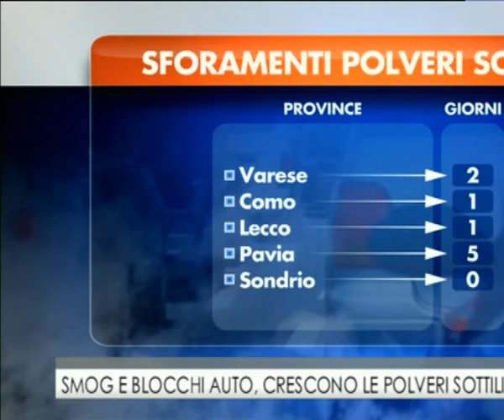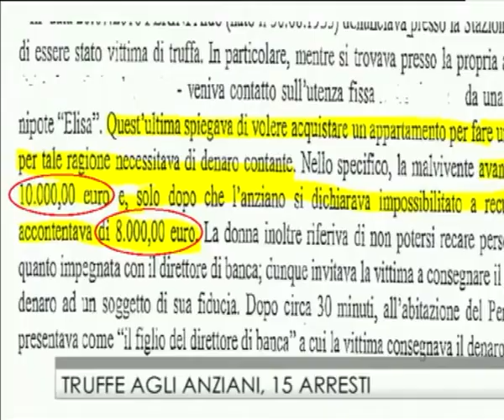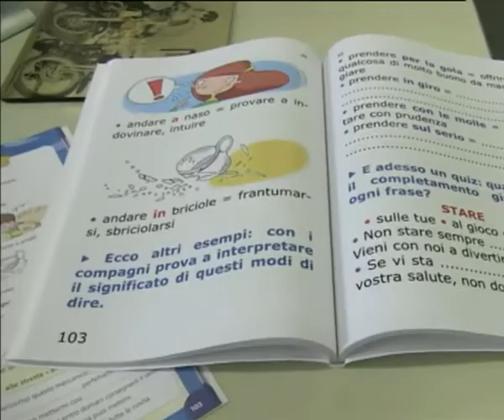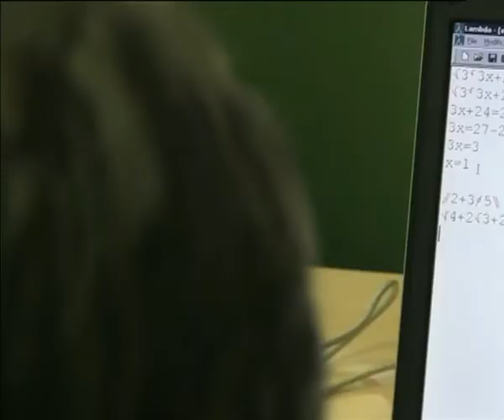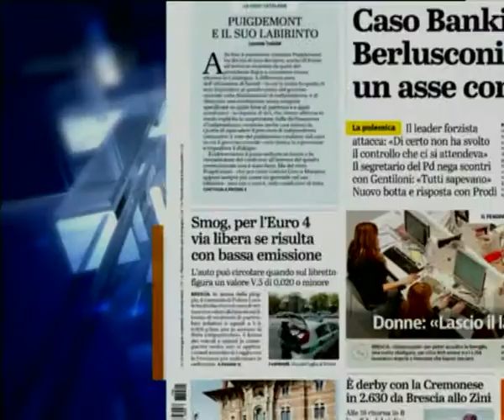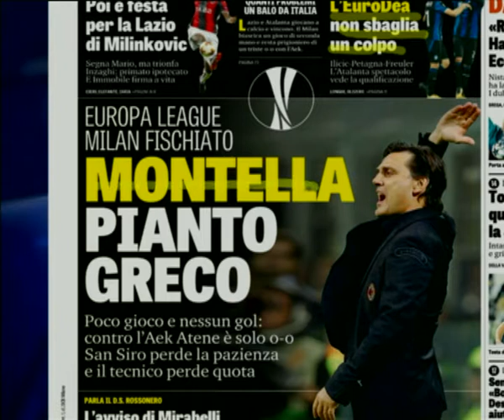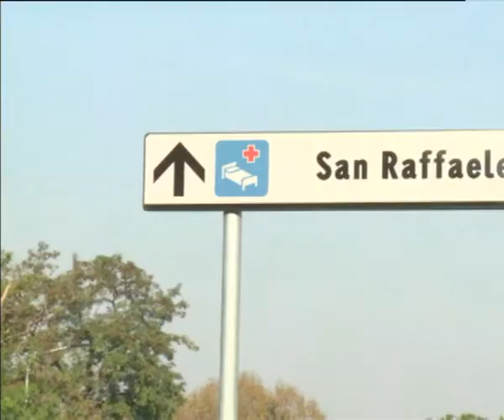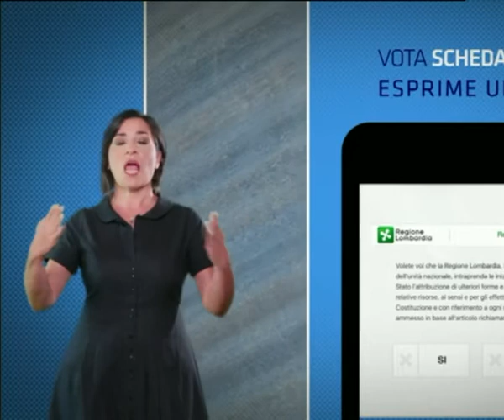Bill Viola alla Cripta di San Sepolcro - TG3 Lombardia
Anche il TGR Lombardia parla della mostra di Bill Viola alla Cripta di San Sepolcro a Milano. Un percorso tra grandi emozioni per cuori e menti studiato dal famoso video artista americano in occasione della riapertura al pubblico della Cripta, vero gioiello della Milano nascosta.